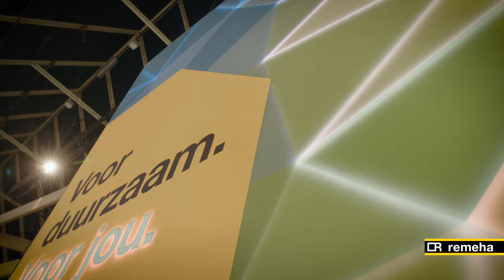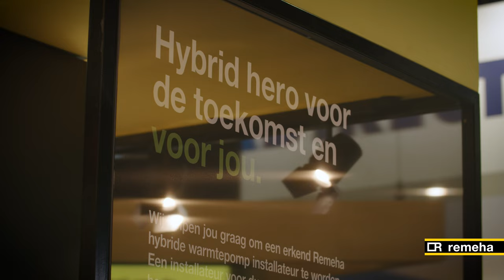Interview met Arthur van Schayk op VSK 2022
VSK beurs terugblik | We presenteerden onze oplossingen voor de uitdagingen van de energietransitie. Hoe we de energietransitie kunnen versnellen? @Arthur van Schayk, algemeen directeur van Remeha, vertelde er tijdens de @VSK beurs meer over.